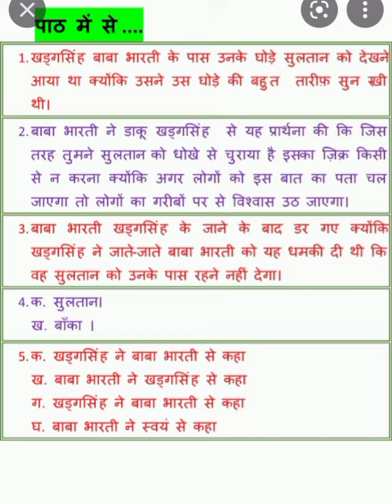lesson 17/हार की जीत/question answer/class 5/ DAV/खड़क सिंह बाबा भारती के पास/बाबा के घोड़े का नाम